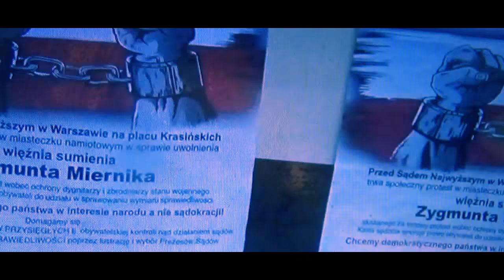TVG-9 Banko Mistrz Drugiego Planu Youtube :)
TVG-9 DLA BEKI :)